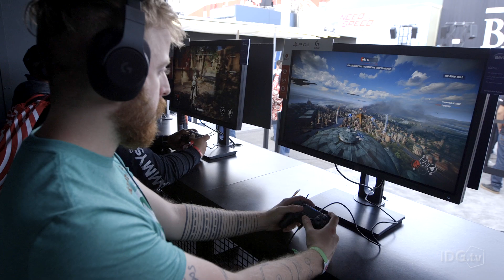Star Wars Battlefront 2 on PC is the game the first one should've been | EA Play 2017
Hayden Dingman got to get his hands on the Star Wars Battlefront 2 multiplayer at EA Play 2017. He played on the Republic side of the fight on the new Naboo map. Check it out!